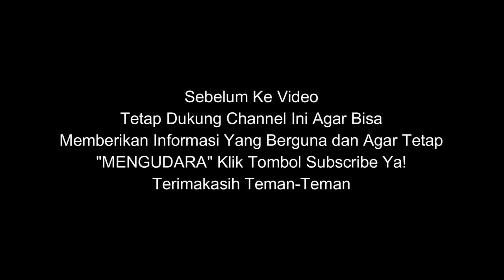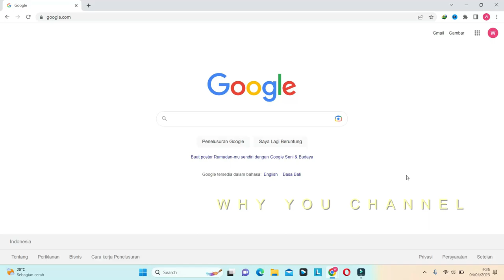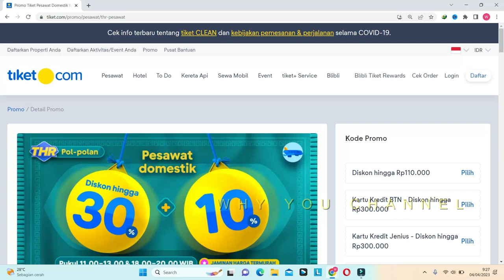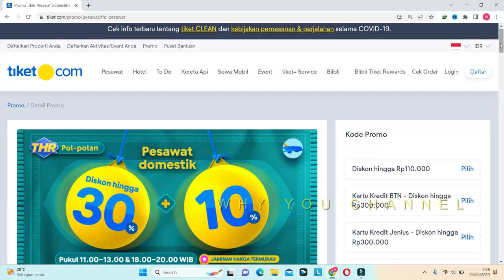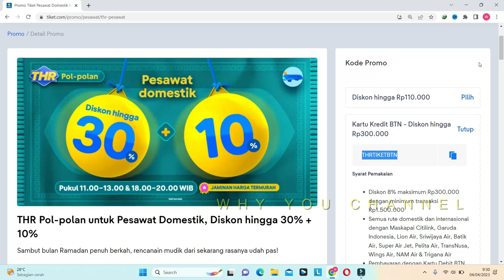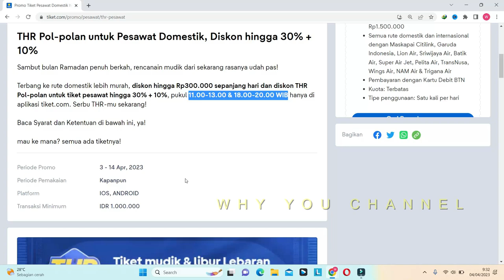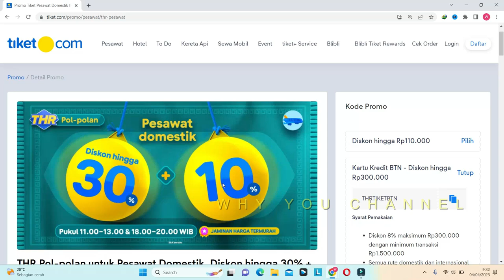Rahasia Cara Dapat Tiket Pesawat Murah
Tips Cara Dapat Tiket Pesawat Murah untuk semua maskapai dan rute penerbangan domestik, yang ingin mendapatkan harga promo atau diskon yuk tonton video sampai selesai